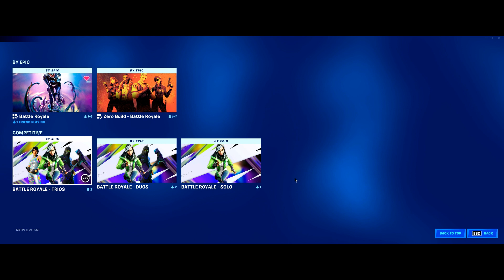best 2 moments of chapter 3 and me saying goodbye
bye chapter 3